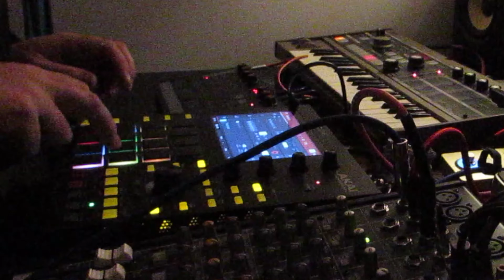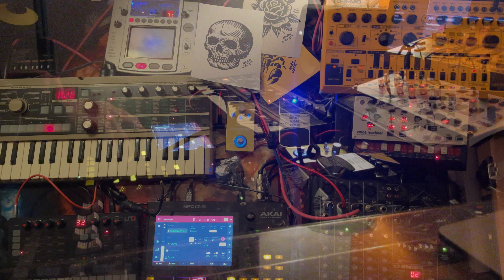Carbon ][\[ -- Jamming samples on the MPCOne with Behringer TD3 Microkorg Unosynth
Went about this a bit different, recorded three Sequences then used the looper to pull samples while tweaking the filters & XY via the Qlinks. Used these sampled to pad to trigger.  Played a little unosynth, TD3 and the Microkorg makes a short appearance. Plenty of reverb.

Real out there chill beats ambient vibes after a little dissonant introduction, photos thanks to Adobe Firefly and a little prompting. Atmospheric soundscape.

Enjoyed making this a lot more than I'm enjoying the news at the moment.